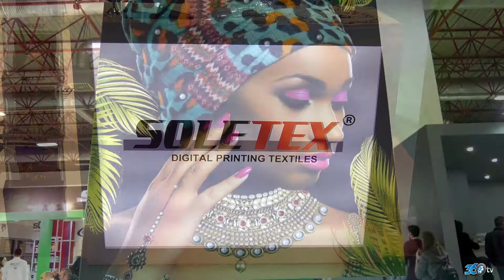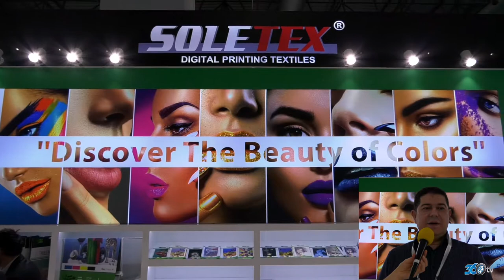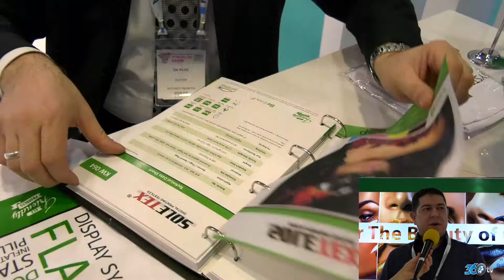Solvetex - Fespa Fuarı 2018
Solvetex için Fespa Fuarında hazırlamış olduğumuz fuar tanıtım filmi.